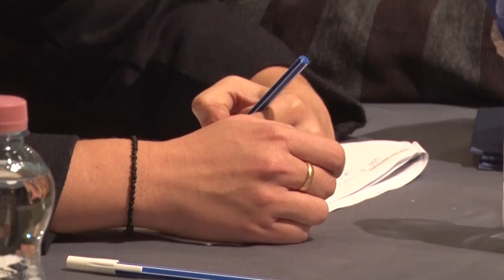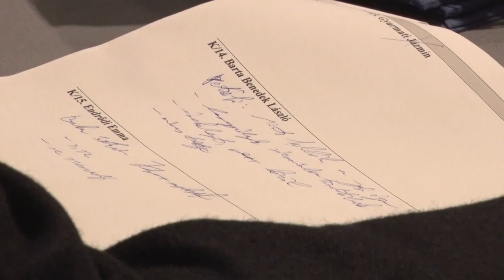Még ma is élő a Baka-irodalom - Ezt bizonyították a versszerető szavalók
„Én itt vagyok – üzenet Új-Huligániából” címmel tartották meg a Baka István vers-, énekelt vers- és prózamondó találkozót és versenyt a hétvégén. A Baka István Alapítvány középiskolás és felnőtt kategóriában hirdette meg találkozóját a Művészetek Házában. Az irodalmi találkozóval a Szekszárdon született író, költő emléke előtt tisztelegtek.